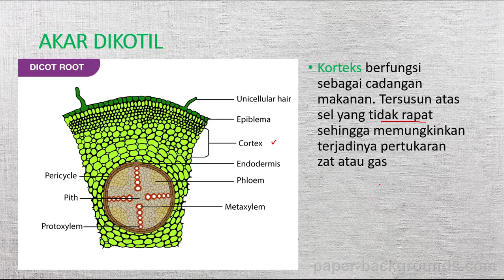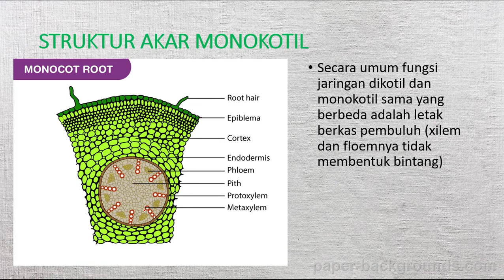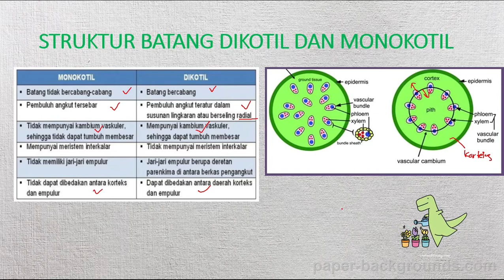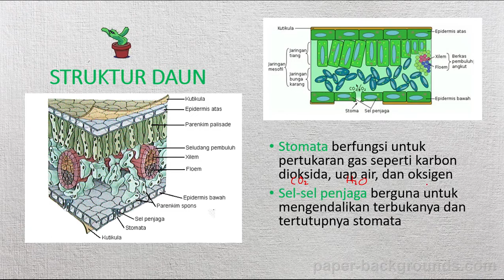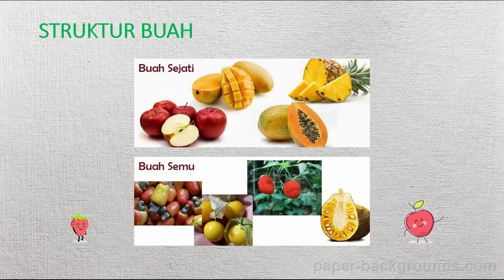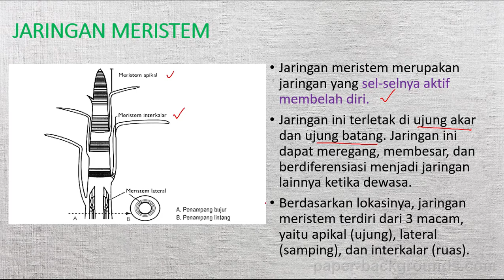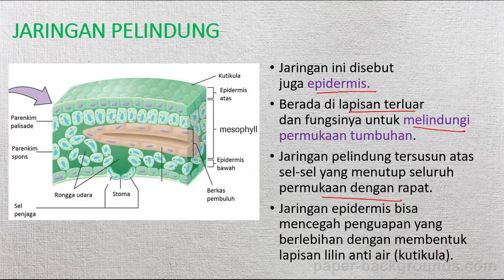Ringkasan Struktur Tubuh dan Jaringan Tumbuhan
dilengkapi pembahasan singkat dan jelas mengenai jaringan tumbuhan
tambahan:
kolenkim: Kolenkima merupakan sejenis jaringan dasar yang berperan sebagai jaringan penguat atau mekanik. Dinding sel kolenkim mengalami penebalan pada dinding primer. Penebalan ini tidaklah menyeluruh, biasanya hanya pada sudut atau sisi tertentu saja.
Keberadaan kolenkima akan memperkuat struktur organ tumbuhan.
Organ tumbuhan mendapat bentuknya karena adanya tekanan turgor sel pada dinding sel. Kolenkima akan memperkuat struktur organ sehingga tidak mudah layu apabila tekanan turgor menurun. Tangkai daun kentang, misalnya mengalami penebalan pada bagian sudut-sudut sel kolenkim. Sel-sel kolenkim tangkai daun wortel mengalami penebalan pada dinding sisi tangensialnya (tepi) – tetapi tidak pada sisi atas-bawahnya – sehingga tangkai daunnya lebih kokoh

slerenkim: Sklerenkima merupakan sekelompok jaringan dasar yang tersusun dari struktur dinding sel yang mengeras karena mengandung endapan selulosa dan lignin. Endapan ini demikian tebal sehingga hanya menyisakan sedikit lumen (ruang di dalam dinding sel). Sklerenkima yang "masak" terbentuk setelah protoplasmanya mengalami lisis (pecah) sehingga meninggalkan kerangka keras yang akan menopang tubuh tumbuhan.
Sklerenkima mudah ditemukan pada bagian batang dan akar, khususnya pada bagian yang mengeras, seperti lapisan serat dan bagian pelindung jaringan pembuluh. Berbagai serat nabati bermanfaat yang digunakan dalam industri, seperti serat rami dan serat yute, terbentuk dari sklerenkima. Batok kelapa merupakan endokarp buah yang tersusun dari sklerenkima dengan lignifikasi yang dahsyat.